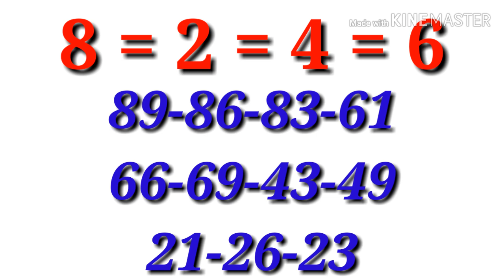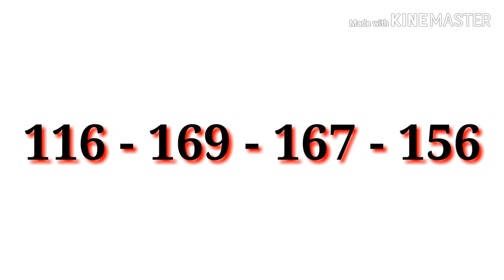Time bazar open to close strong ank today 21-01-20